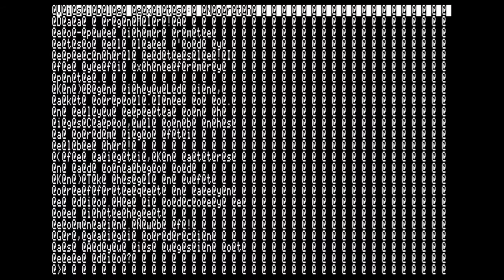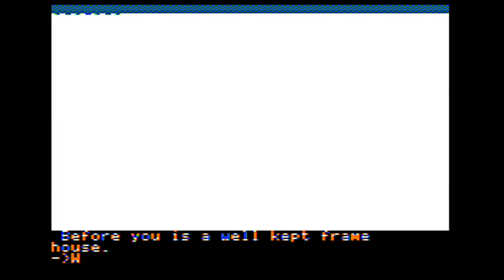The Quest [Double-resolution version] walkthrough (Apple II - Penguin Software)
"You, as the king's newest advisor, must accompany his champion, Gorn, on a mission to rid the kingdom of a vengeful dragon terrorizing the southern provinces. The king has instructed Gorn to heed your advice, as you venture out on your journey to explore Balema and find the reptilian menace."

The Quest was a graphics adventure game published by Penguin Software in 1984 for the Apple ][. This version was a remake with double-res graphics and launched a year after the original release. Hope you enjoy the walkthrough!